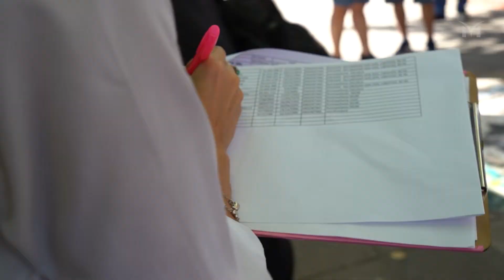Los ganadores de "Nivel 6" viajan a Cataratas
La Subsecretaría de Educación despidió  a los alumnos que resultaron ganadores del Programa “Nivel 6” y partieron a las Cataratas del Iguazú desde el Teatro Municipal Santos Discépolo.